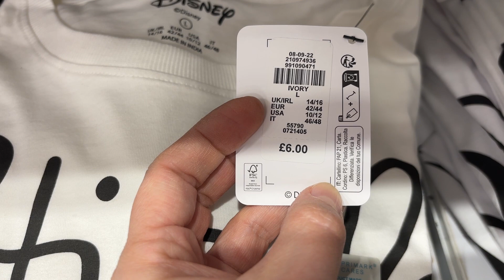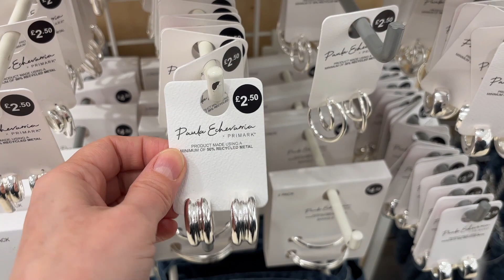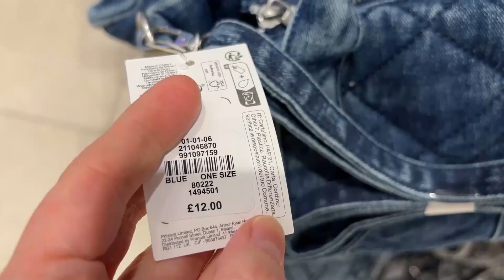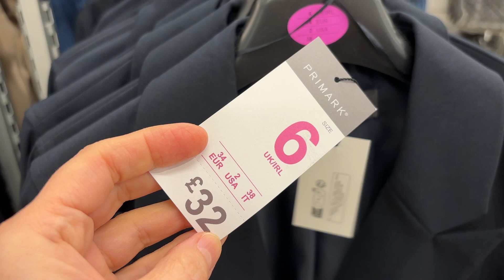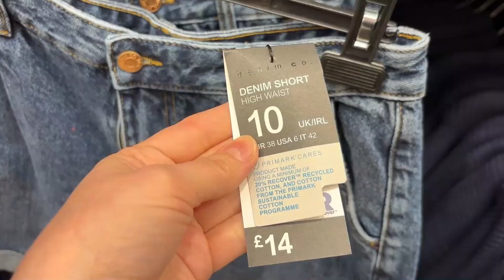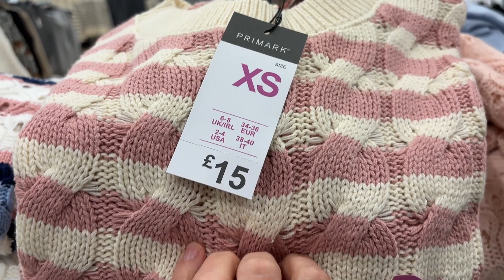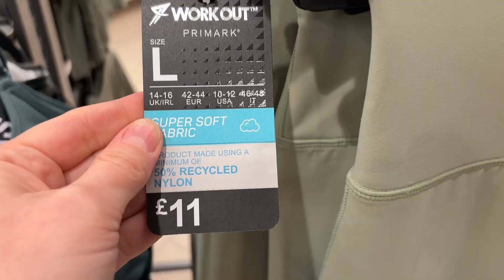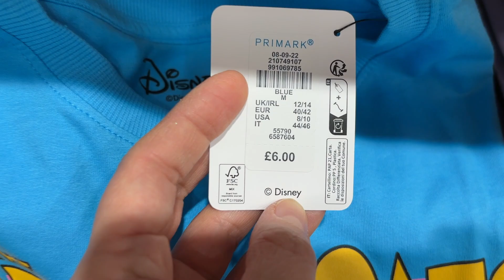PRIMARK NEW COLLECTION / March , 2024